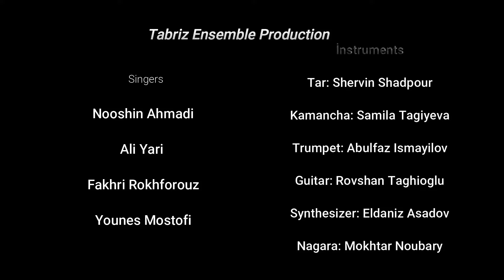Dağlarda Duman Gözəldir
Azerbaijani folk song.
Performance by Azerbaijani music group in Toronto, Canada
Tabriz Azerbaijani Music and Dance Enemble